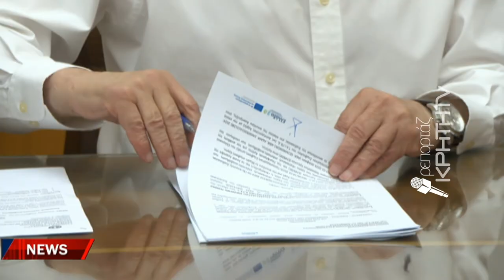Σε νέα εποχή το ΕΛΚΕΘΕ